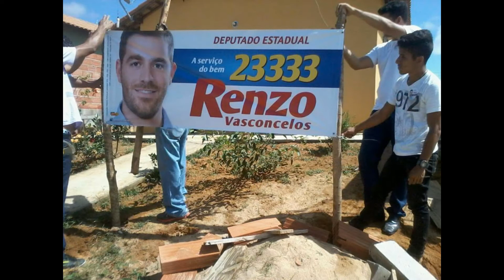RENZO VASCONCELOS DEP.ESTADUAL 23333 PART 2